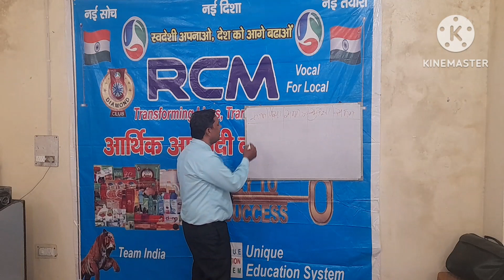बार-बार मीटिंग के लिए क्यों बुलाते हो BABLU CHAUDHARY RCM BUSINESS